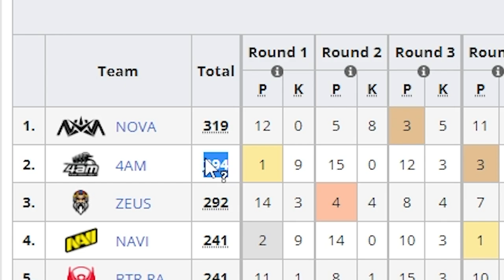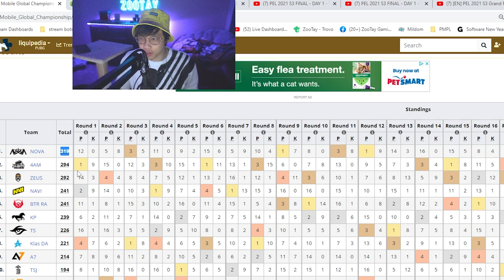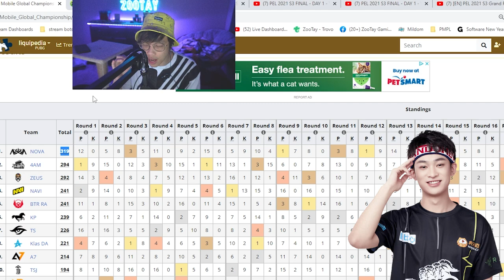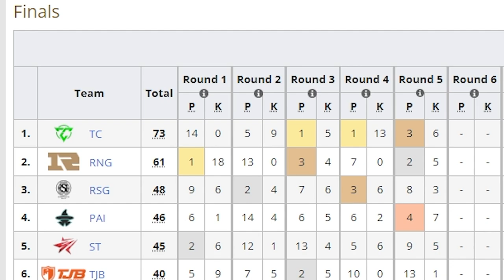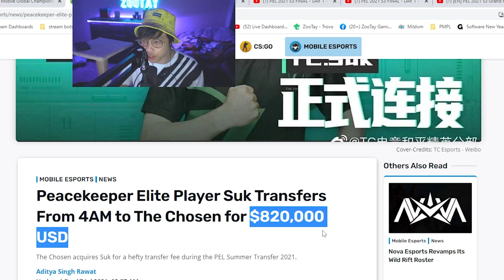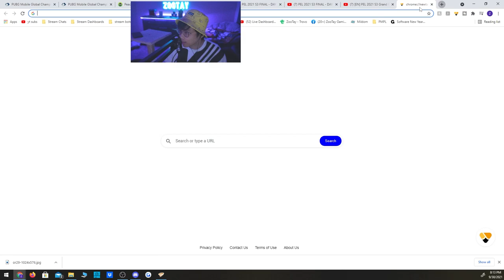🔥TC (The Chosen) are the new 4AM (Angry Men)🔥 | TC Copy NOVA strategy 🙈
Previous Teams:
[Gankstars] PMSC Dubai 2018
[Omen Elite] PMCO Berlin & Malaysia 2019
[Cloud9] PMSC World Cup Riyadh 2019
[Omen Elite] PEC Xi'an 2019
[Wildcard] PEC Shanghai 2020
[Execute] PMGC 2020